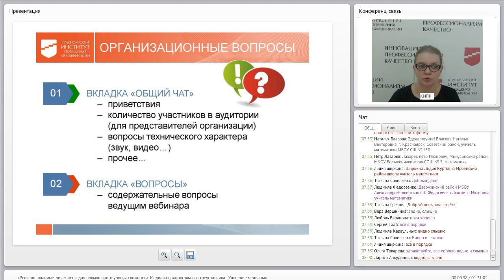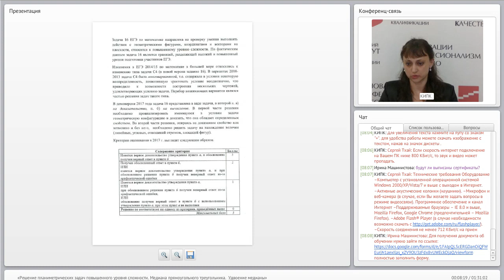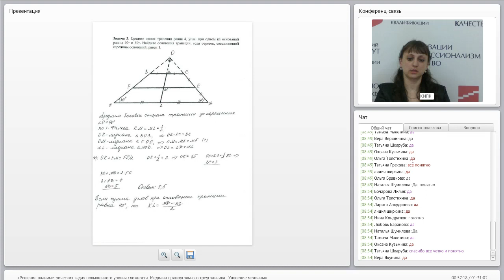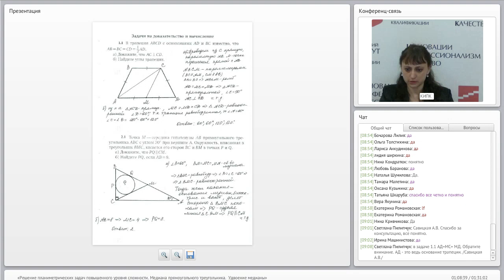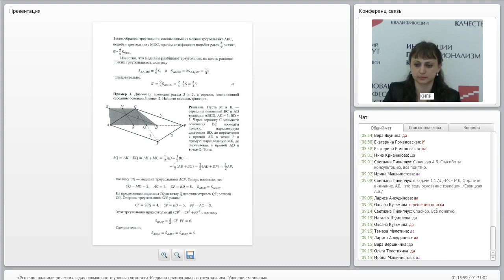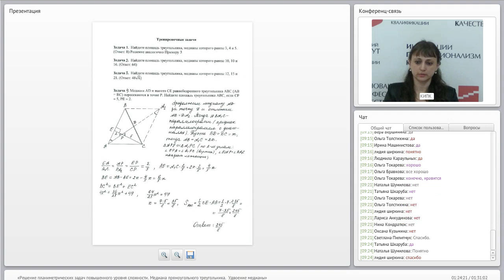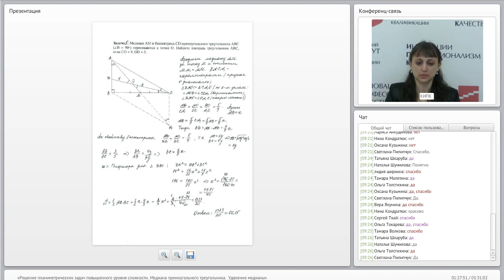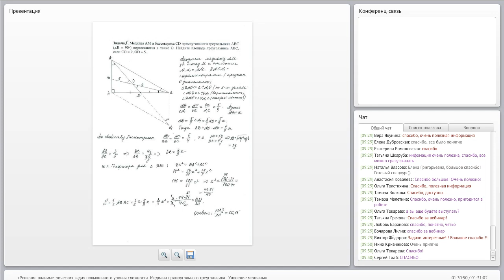Решение планиметрических задач повышенного уровня сложности. Медиана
Тяглова Е.Г. – «Решение планиметрических задач повышенного уровня сложности. Медиана прямоугольного треугольника.  Удвоение медианы». 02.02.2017 г.